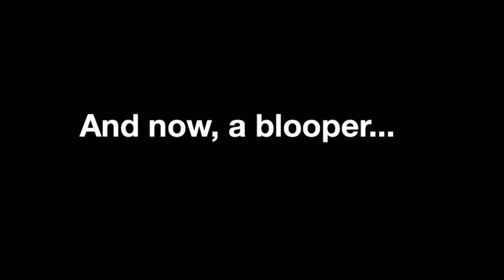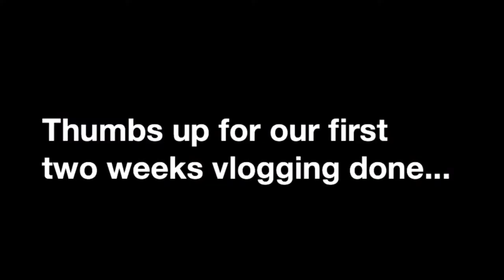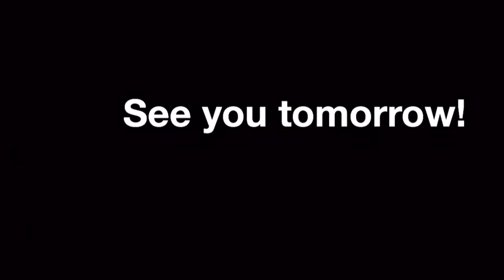P29 - Vlog 14 - Siri Can Beatbox!!! (New Feature!)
Welcome to Project 29, where Jay daily vlogs the last year of his 20s during 2016.

Today Siri lays down some beats, drops some super Star Wars and Star Trek references and more!

Siri beatboxing